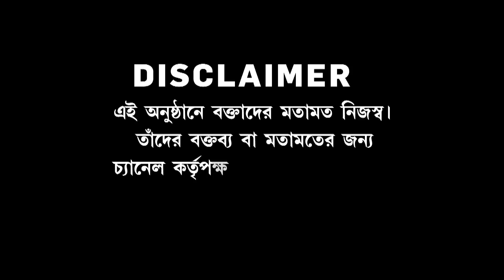কোন 'ফুলে' বাগদার বিধায়ক? বিশ্বজিৎ দাসের অবস্থান নিয়ে ধোঁয়াশা। বিধায়ক পদ রাখতেই কি ধোঁয়াশা?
Bangla News I Sojasuji Swarnali I মুকুলের পথেই বিশ্বজিৎ। কোন 'ফুলে' বাগদার বিধায়ক? মুকুলের পর জল্পনায় বিশ্বজিৎ। দু'দিনে দুই অবস্থান বিশ্বজিতের। বিশ্বজিতের অবস্থান নিয়ে ধোঁয়াশা। বিধায়ক পদ রাখতেই কি ধোঁয়াশা?

রিপাবলিক স্বাধীন।
রিপাবলিক নির্ভীক।
আপনিই রিপাবলিক।